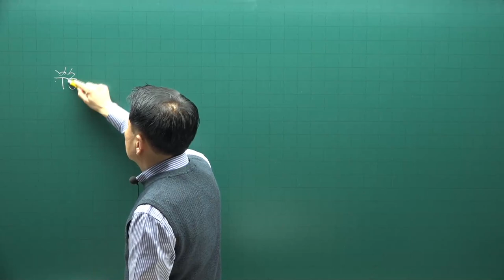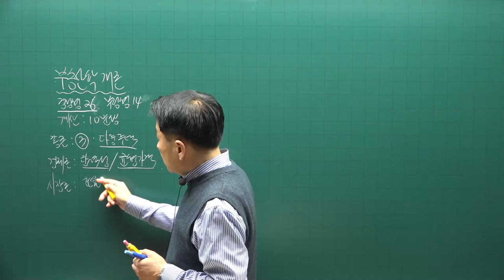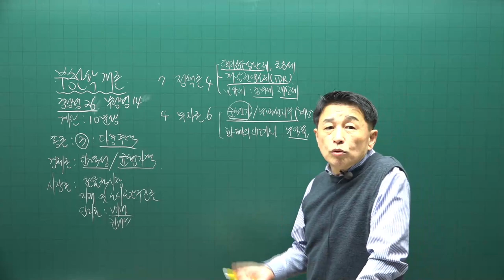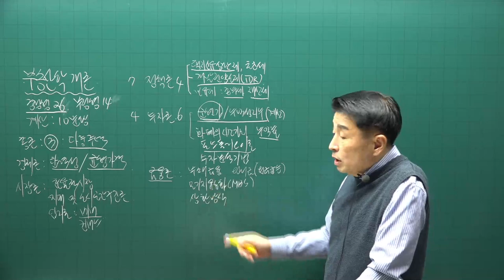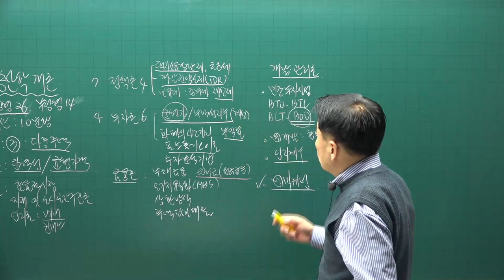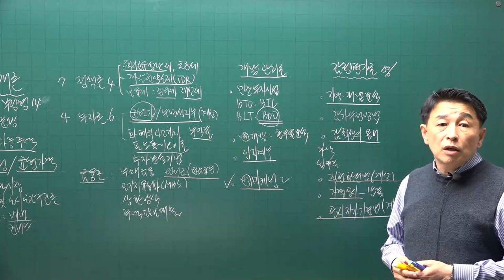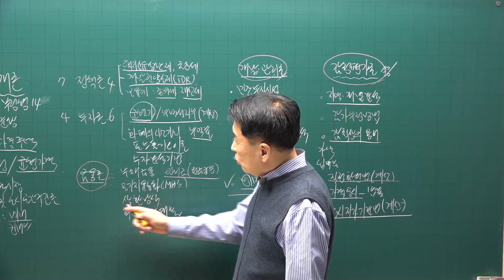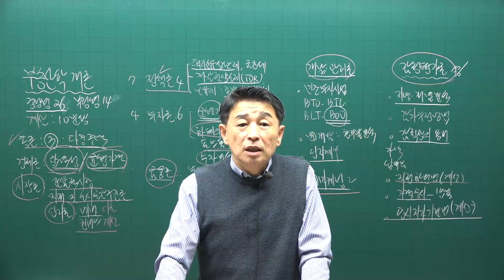32회 부동산 학개론 총평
부동산 학개론 교수 정윤찬교수님이 풀어주는 32회 공인중개사 시험 부동산학개론 총평!!